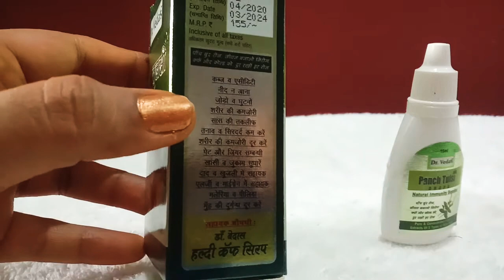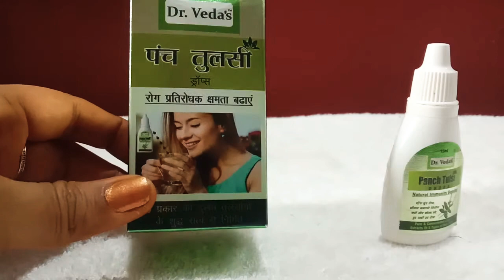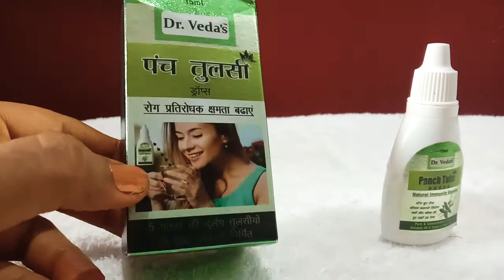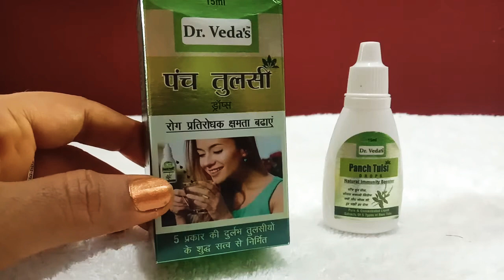पंच तुलसी Drop | रोग प्रतिरोघक क्षमता बढ़ाये | tulsi drop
पंच तुलसी Drop | रोग प्रतिरोघक क्षमता बढ़ाये
jolly tulsi
shri tulsi
tulsi mantra
tulsi drop
tulsi amrit
ramdev tulsi
dabur tulsi drop